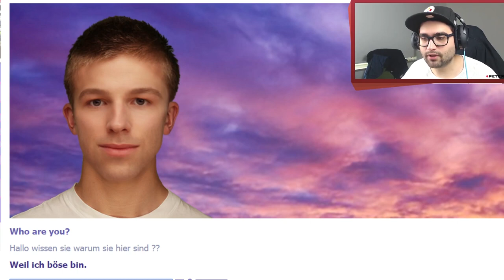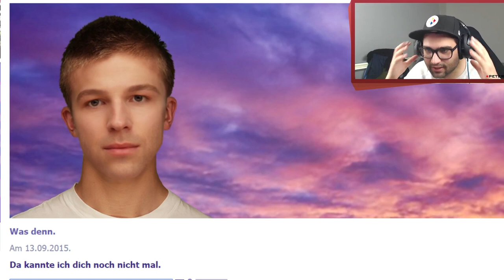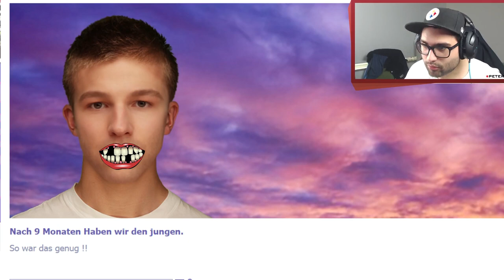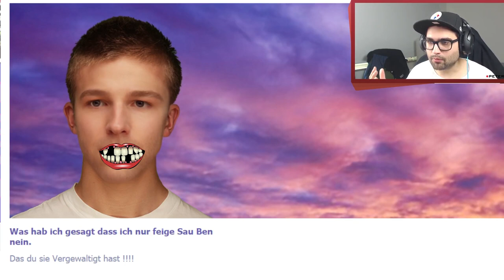Boibot ein Vergewaltiger ??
Boibot
(wenns euch gefällt,lasst ne bewertung da)

*Meine Kamera
*Mein Monitor
*Mein Micro
*Meine Maus
*Meine Tastatur
'Mein Headset
*Lieblings Film